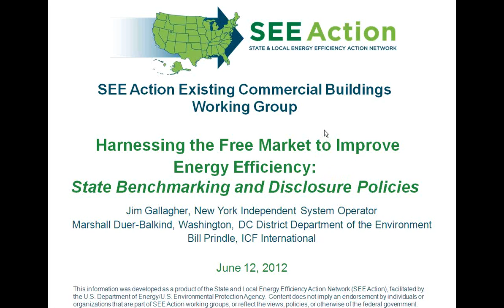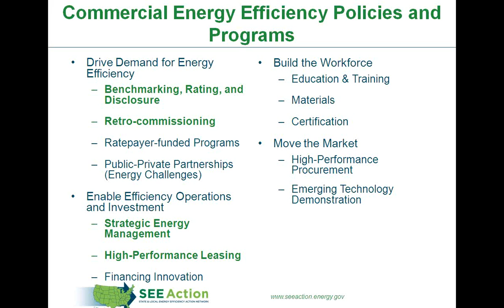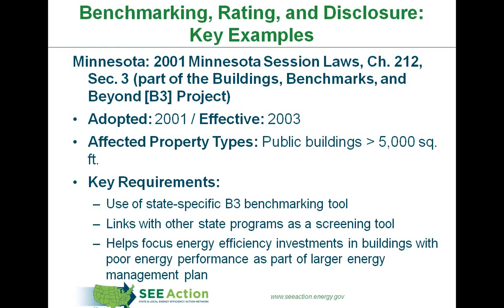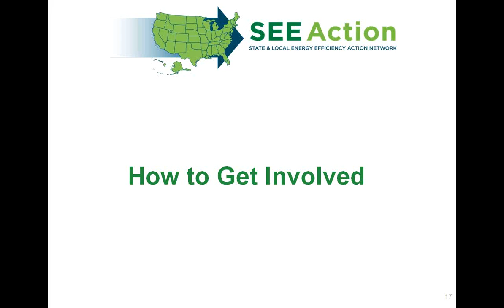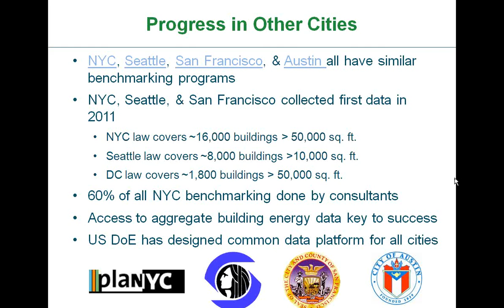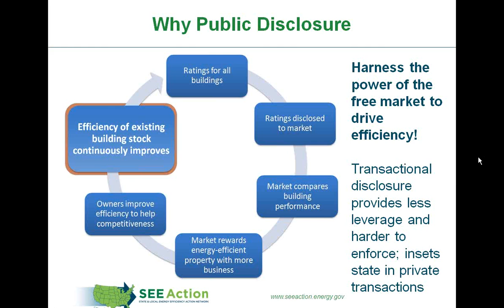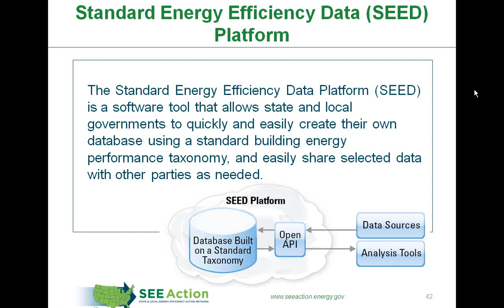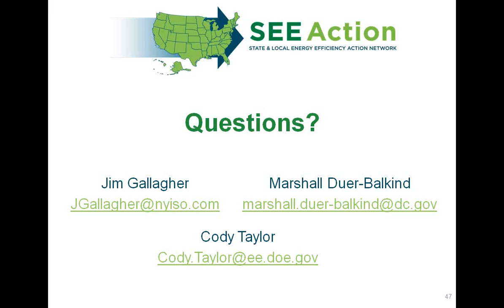Webinar: Harnessing the Free Market to Improve Energy Efficiency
Original Webcast June 12, 2012 | Commercial buildings compose nearly half of building energy use and roughly 20% of total energy consumption and greenhouse gas emissions in the United States. Energy expenditures average more than $2 per square foot in commercial and government buildings, making energy a cost worth managing. States can encourage building owners to improve the efficiency of their buildings by making energy performance visible through the use of benchmarking and disclosure policies. Through enhanced awareness, benchmarking results can drive new investment and create an estimated 5 to 15 green jobs per $1 million invested. This webinar introduced participants to benchmarking and disclosure laws across the country and provided an update on the goals and activities of the State and Local Energy Efficiency Action Network (SEE Action).